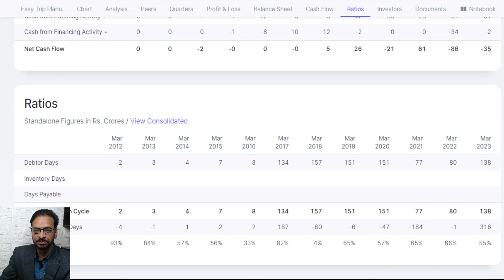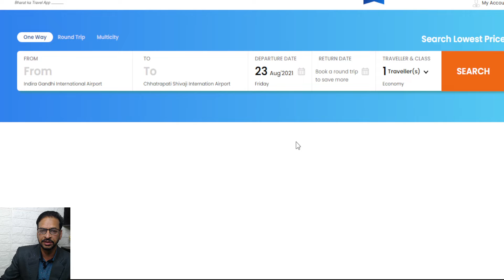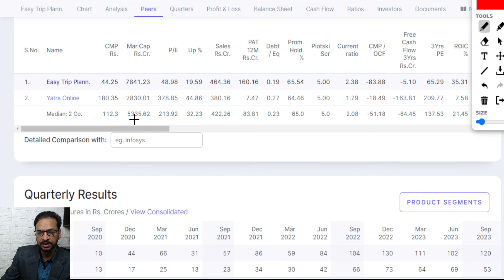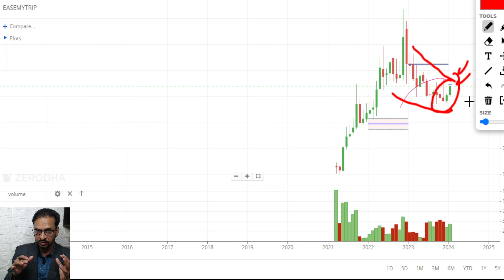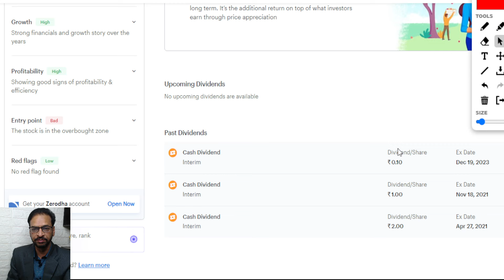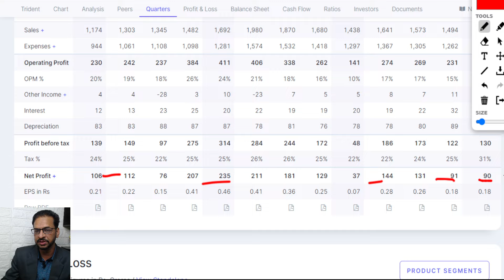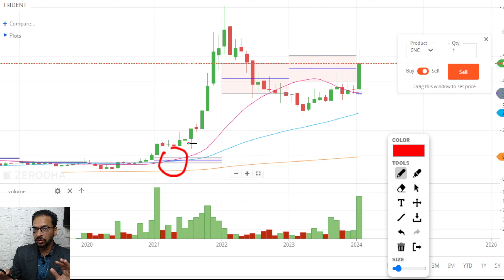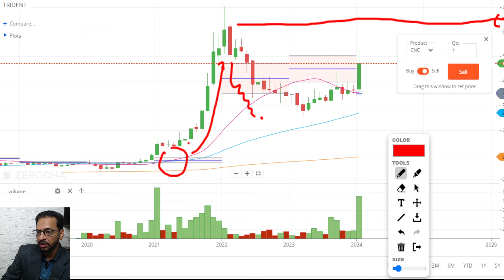EasyTrip Stock & Trident - Multibagger Stocks - target Rs. 300? सच में - Penny Stock?